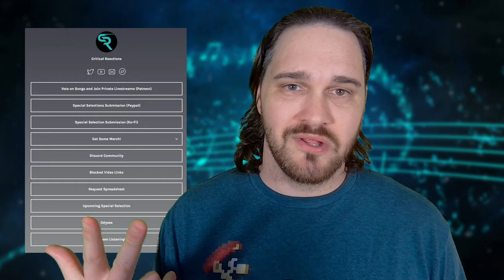A LOT MORE THAN I EXPECTED // DYL - Gimlé // Composer Reaction & Analysis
Bryan reacts to and talks about his thoughts on Gimlé

0:00 Intro
01:00 Reaction
09:51 Analysis - Production and Evolution
14:07 Analysis - Heavy Use of Layers
17:10 Analysis - An Effective Ending
19:45 Analysis - Lyrical Dive
27:04 Outro